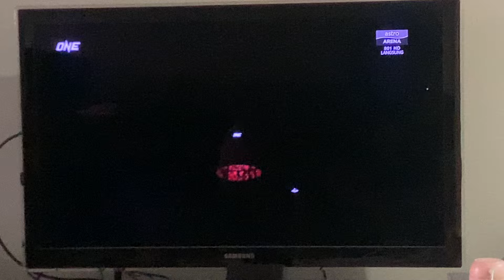Johan Ghazali vs Nguyen FULL FIGHT